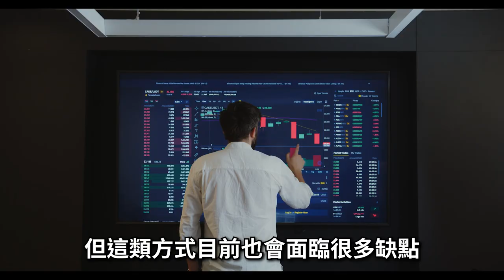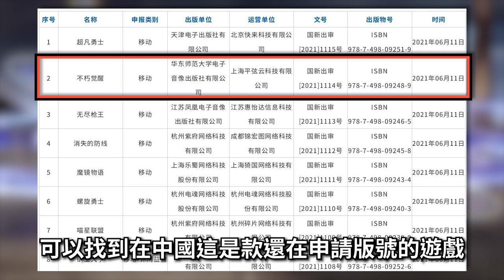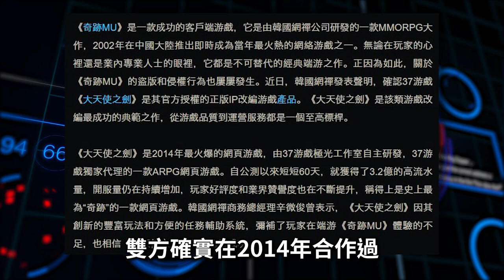【４２】2022/9/13 FB停止更新 《不朽覺醒》 縫合中、韓、西三款遊戲的曠世韭作，讓你一次滿足三種體驗